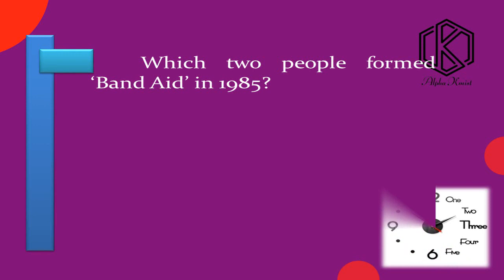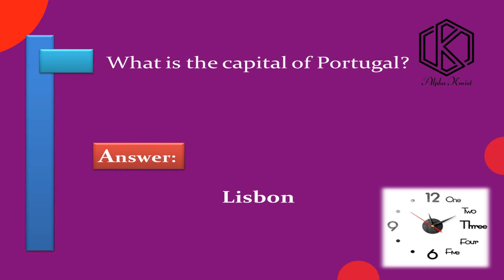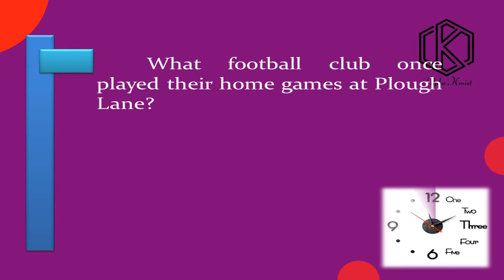Quick G.K Quiz| Episode #14| PPSC, FPSC, GK, NEET, JEE, MAIN, NTS CBSC & Competitive Exams| Eng 2020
In This Video, you guys will learn 10 Most Important Question Of General Knowledge.
For Competitive Exams like  Episode#8 | PPSC, FPSC, GK, NEET, JEE, MAIN, NTS, PTS, CBSC & Competitive Exams.